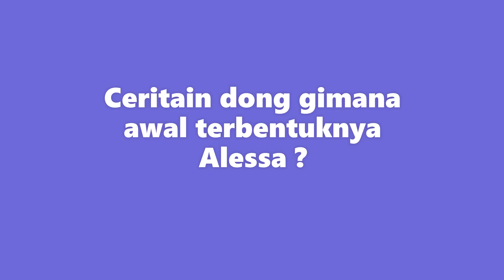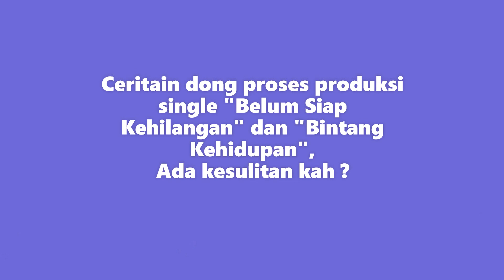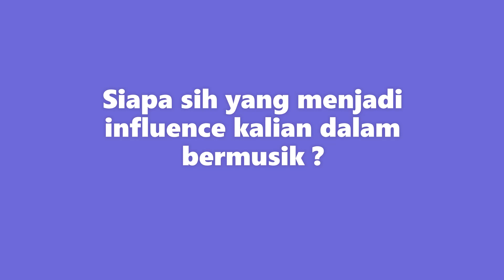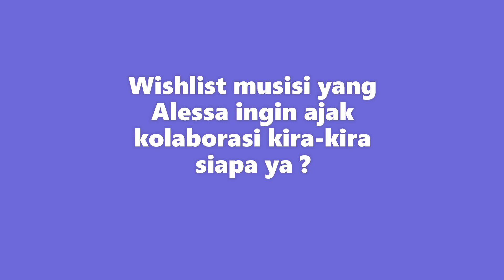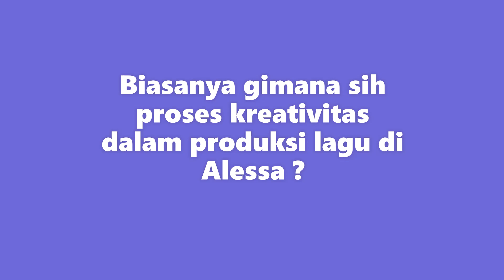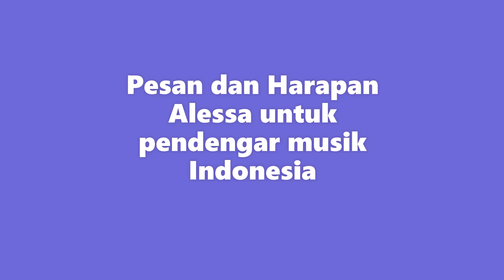BTalks Ep. 23 : Alessa Dari Majalengka Remake Lagu Nike Ardilla Ingin Colab Sama Blackpink